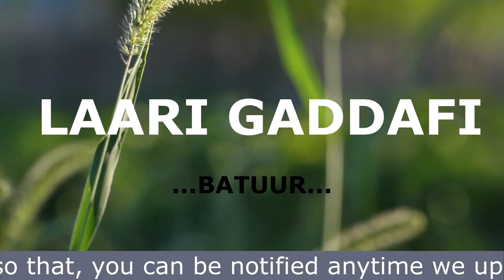LAARI GADDAFI - Batuur (audio slide)